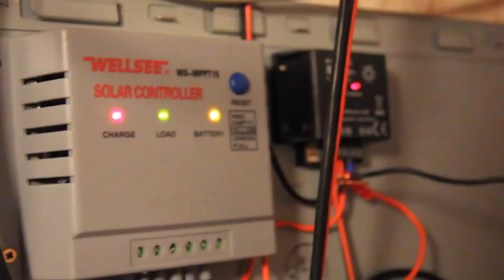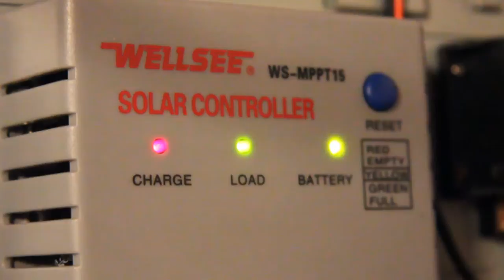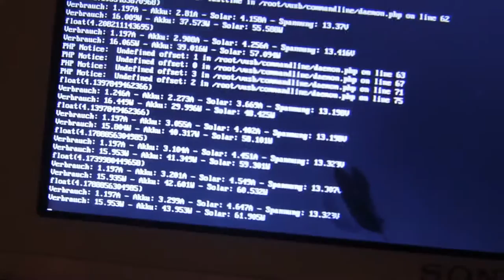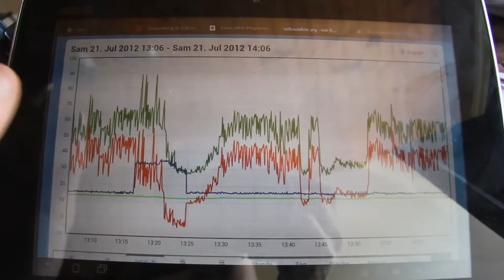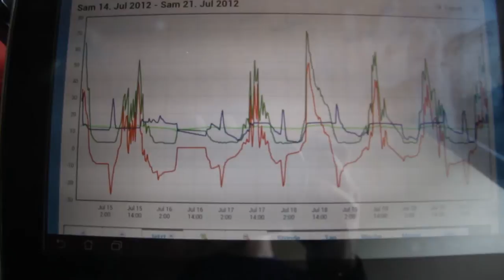BitBastelei #17 - Solarmonitoring mit dem Volkszähler